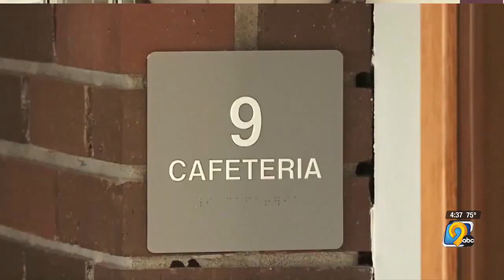Students making adjustments following shutdown of Taft and Harding Domes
KCRG-TV9's Conner Woodruff talked to a school official about how long students might have to be out of these schools.